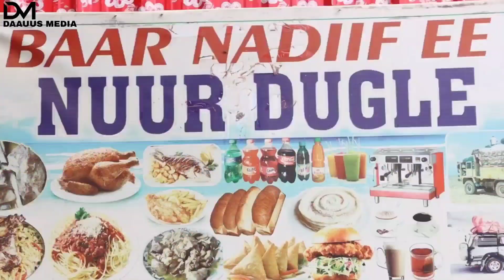DAAWO: Beesha Mudulood" Alshabaab Way Naga Sii Cararaan Nalama Dagaali Karaan"